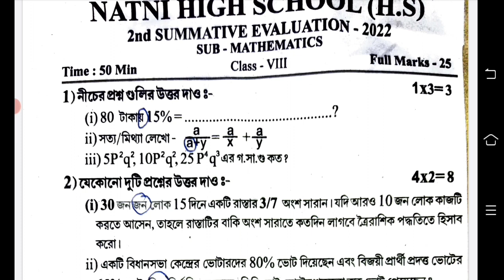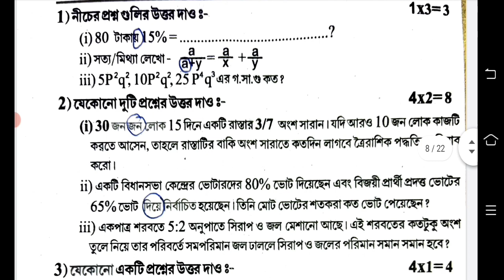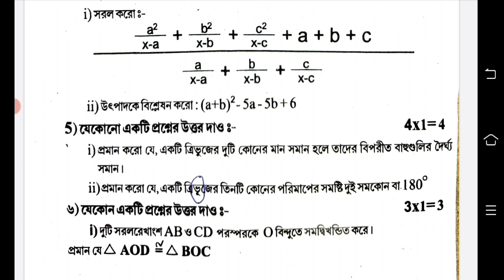class 8 math second unit test question paper 2022 || class 8 math 2nd unit test suggestion 2022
class 8 second unit test question paper 2022 math
second unit test class 8 math
second unit test class 8 math suggestion 2022
2nd unit test class 8 math
2nd unit test class 8 math 2022
class 8 2nd unit test math suggestion 2022